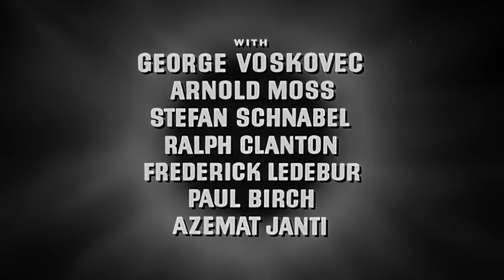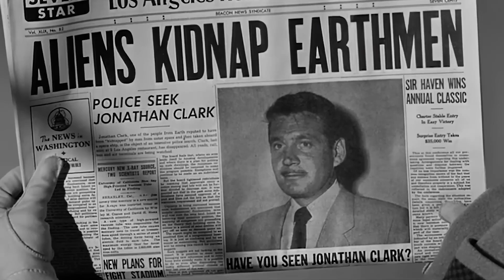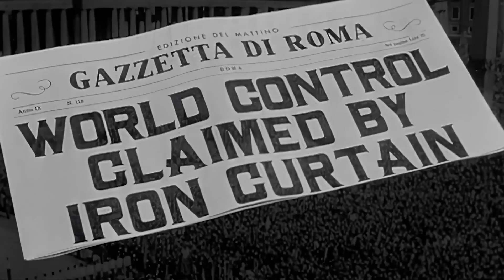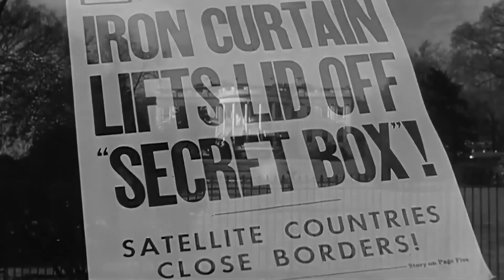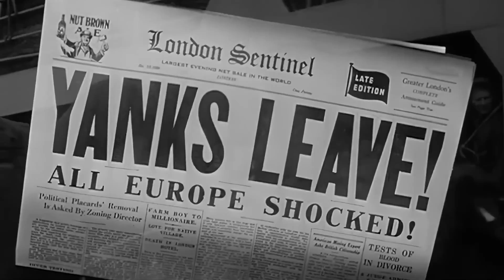The 27th Day (1957)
Aliens take five people, give them small capsules which can kill mankind without additional damage, with the understanding they will colonize Earth only if they use the weapons.